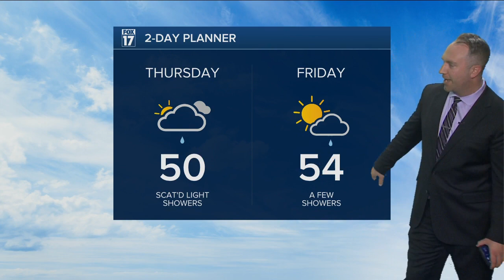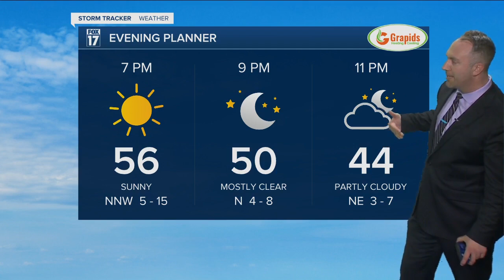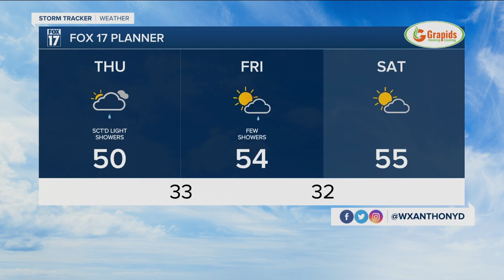Wednesday Evening Forecast May 5, 2021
Rain showers return Thursday morning